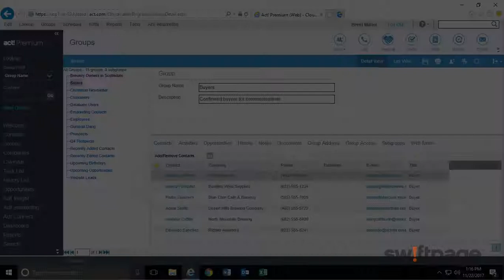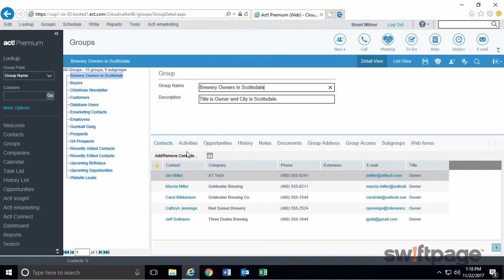Act! Training Videos - Scheduling Group Activities